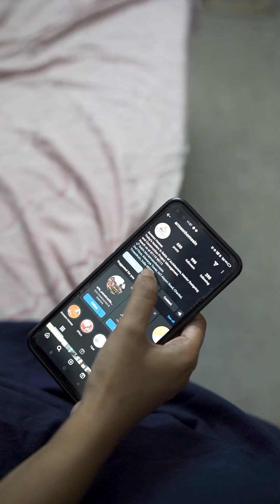Kicking Off My Career | Armson Homes | Civil Engineering | Vijayadashami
Building new beginnings this Vijayadashami! 🏹

As we celebrate the triumph of good over evil, we invite you to embark on a rewarding career journey with us. Join our team and shape the future of construction! 🤝

Happy Vijayadashami to all! 🔥

📍 Trivandrum | Kollam